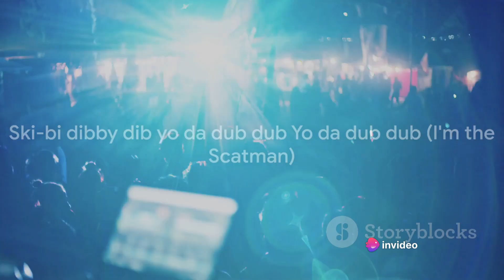Scatman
I'm the Scatman
Ski-bi dibby dib yo da dub dub
Yo da dub dub
(I'm the Scatman)
Ba-da-ba-da-ba-be bop bop bodda bope
Bop ba bodda bope
Be bop ba bodda bope
Bop ba bodda
Ba-da-ba-da-ba-be bop ba bodda bope
Everybody stutters one way or the other
As a matter of fact, a-don't let nothin' hold you back
If the Scatman can do it, so can you
Everybody's sayin' that the Scatman stutters
But doesn't ever stutter when he sings
But what you don't know, I'm gonna tell you right now
That the stutter and the scat is the same thing
Yo, I'm the Scatman
Where's the Scatman?
I'm the Scatman
Why should we be pleasin' any politician heathens
Who would try to change the seasons if they could?
The state of the condition insults my intuition
And it only makes me crazy and a heart like wood
As a matter of fact, don't let nothin' hold you back
If the Scatman can do it, brother, so can you
I'm the Scatman
Bop ba bodda
I hear you all ask 'bout the meaning of scat
Well, I'm the professor, and all I can tell you is
While you're still sleepin', the saints are still weepin' 'cause
Things you call dead haven't yet had the chance to be born
I'm the Scatman
Bop ba bodda
(Yo da dub dub) yeah, I'm the Scatman
Where's the Scatman?
Ba-da-ba-da-ba-be bop ba bodda bope (yeah, I'm the Scatman)
Bop ba bodda bope (sing along with me)
Be bop ba bodda bope (it's a scoobie oobie doobie, scoobie doobie melody)